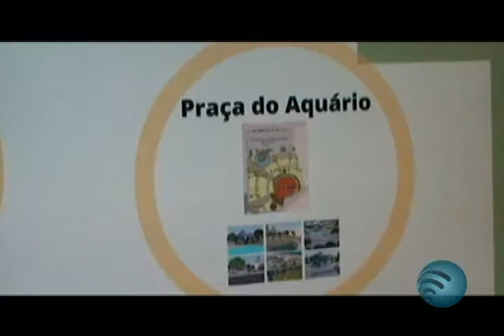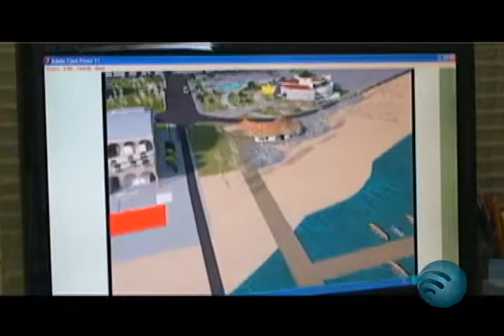Secretaria de planejamento divulga a data para a inauguração do aquário marinho de Paranaguá